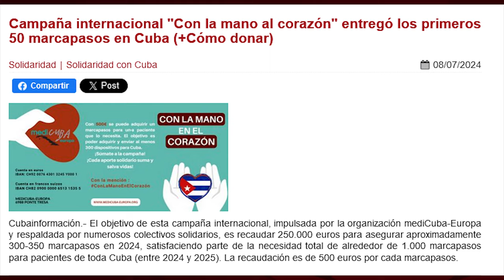Colabora en la campaña "Con la mano en el corazón": marcapasos para Cuba